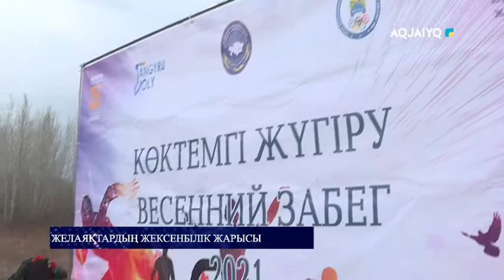ЖЕЛАЯҚТАРДЫҢ ЖЕКСЕНБІЛІК ЖАРЫСЫ